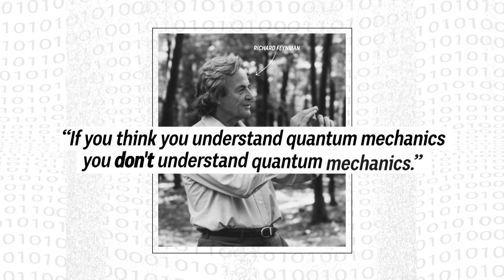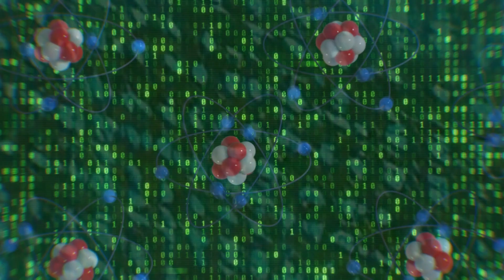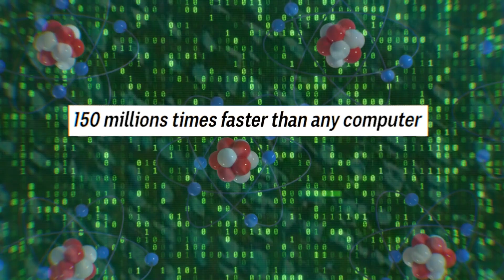Quantum Computing - Behind the News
We meet the winner of this year’s Prime Minister’s Prize for Science, Michelle Simmons, to find out more about her ground-breaking research into the world of quantum computing.